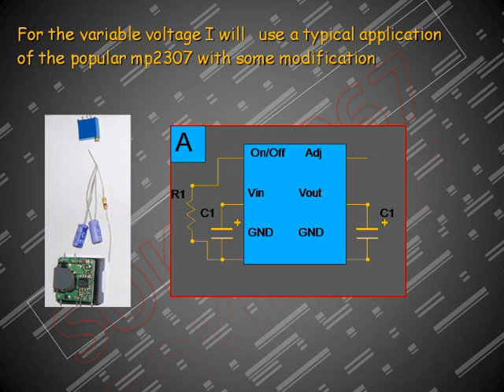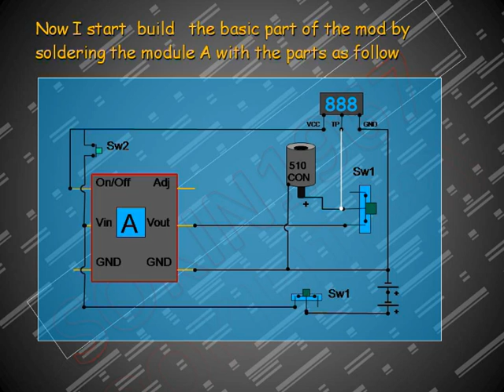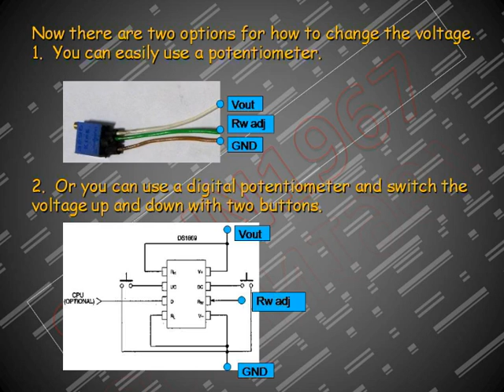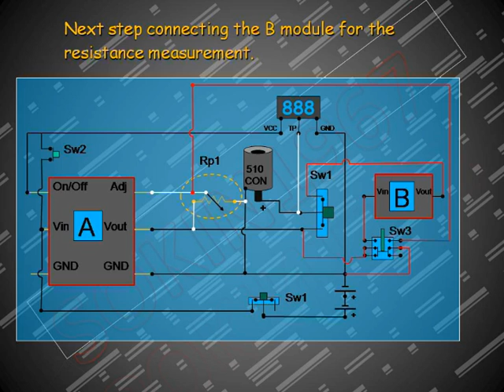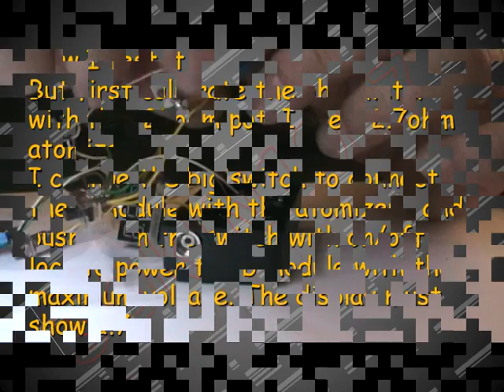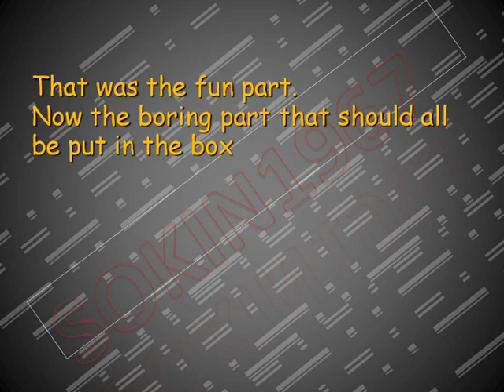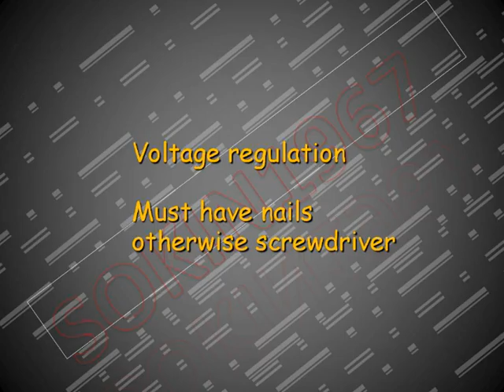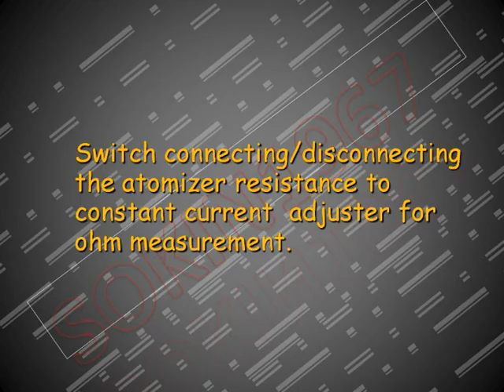DIY E-cig VV Box Mod with Volt & Ohm display measurement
VV box mod for 2x16340 or 2x18350 with  On/Off switch,Volt/Ohm display.
My Greek think,  for a cheap and  easy e-cig vape creation.

So if anyone want only the ohm meter he can do the folowings:
- Remove the Rp1, Sw1 which connected to display and Sw3
- Connect Vout from module A to Vin on module B
- Connect the Adj from module A to Gnd
- Connect the Vout from module B to Tp on display and Positive pole on 510 connector